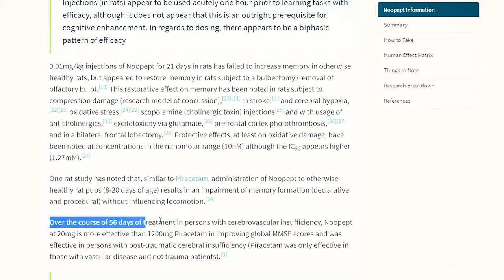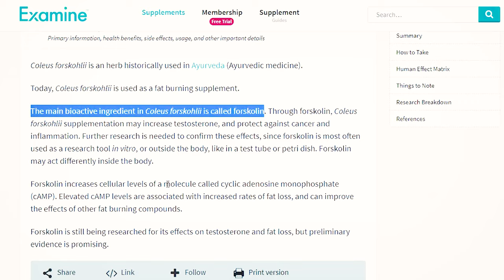5 Underresearched Nootropics For Cognition You Need To Know About!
We often talk about effective nootropics, but how about nootropics that are underresearched? Are they even safe? And should you supplement them?